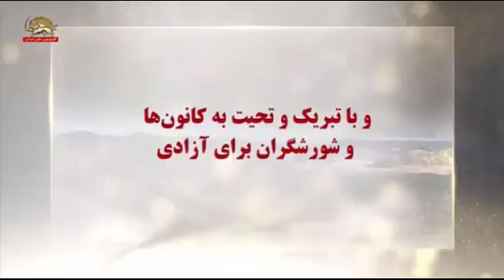🎥🌺پیام نوروزی رهبر مقاومت ایران آقای مسعود رجوی باصدای خودشان در اول فروردین ۱۳۹۹